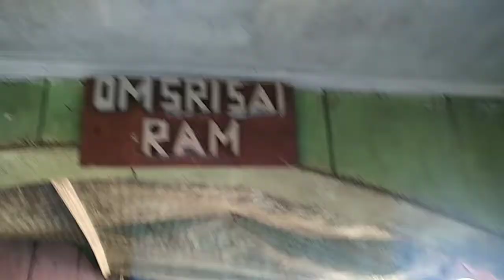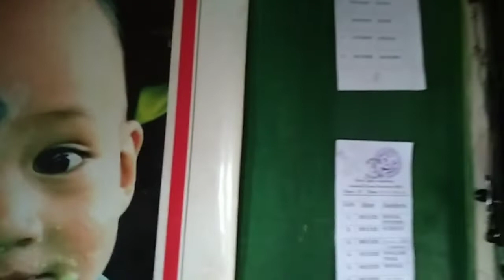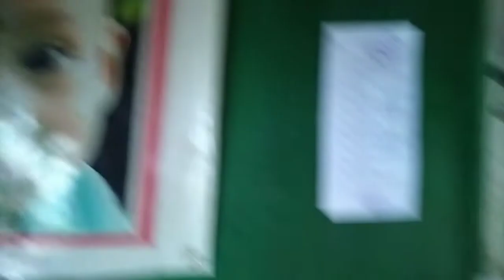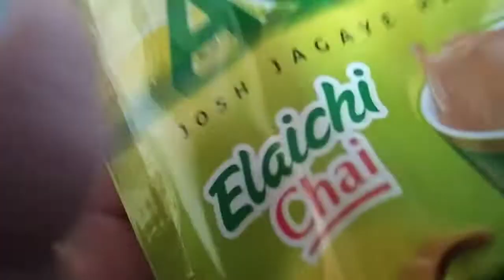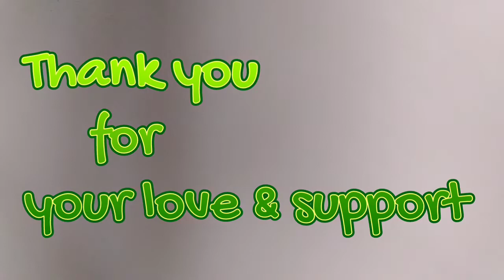ll Daily schedule ll मेरो Sunday ll Lingia Tea,Darjeeling ll